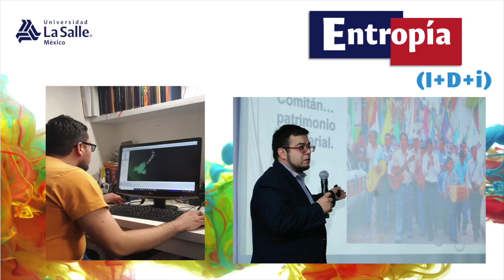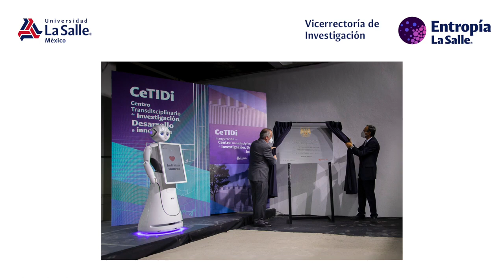Entropía | Emisión 6: Vicerrectoría de Investigación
La Universidad La Salle México, en el 2021, se marcó el rumbo de nuestra institución en cuanto a la Investigación+Desarrollo+innovación. Se creó la Vicerrectoría de Investigación y se inauguró el Centro Transdiciplinario (CETIDi) haciendo visible el gran esfuerzo y arduo trabajo que comenzó por allá del año de 1982 cuando en la universidad se empiezan con las primeras actividades de esta índole al crearse el Comité Coordinador de la Investigación. Actualmente, 40 años después, se cuenta con un grupo consolidado que ha demostrado que en La Salle México no solo se caracteriza por su alta calidad educativa aunado a su carisma lasallista, sino también por la calidad del impacto que deja en la sociedad con las investigaciones que se desarrollan en ella. De esta manera, la Vicerrectoría de Investigación, en conjunto con la Vicerrectoría Académica, y la de Bienestar y Formación, posicionan a la institución como una de las mejores privadas en el país.